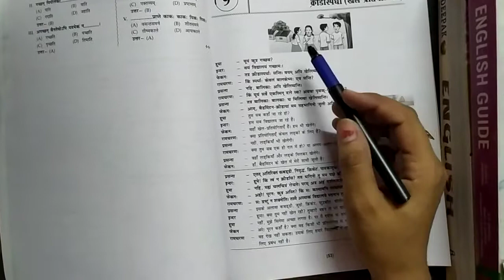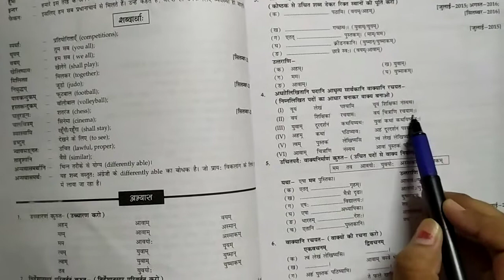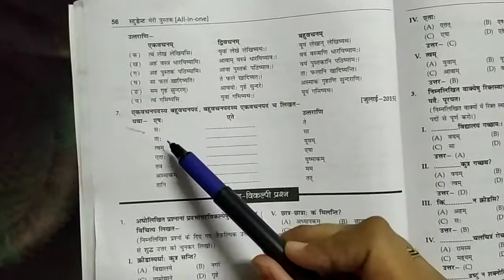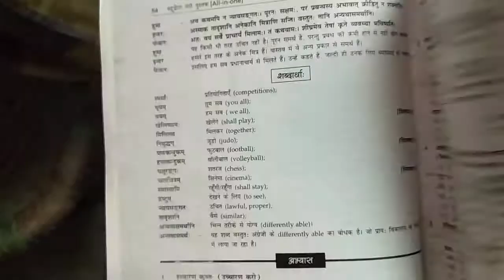CLASS-6 SUB- SANSKRIT CH- 4 EXERCISE